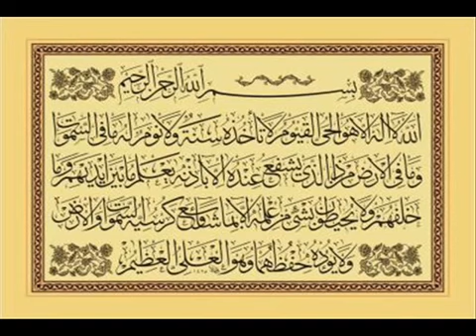آية الكرسي || بصوت صاحب الحنجرة الذهبية الشيخ عبـد الباسـط رحمه الله.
آية_الكرسي || بصوت صاحب الحنجرة الذهبية الشيخ عبـد الباسـط عبــد الصمــد رحمه الله.